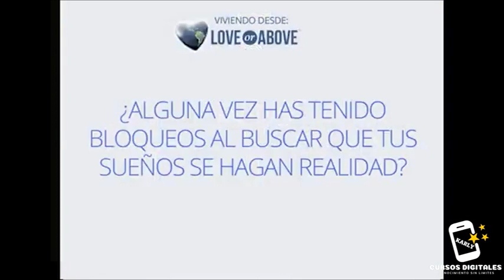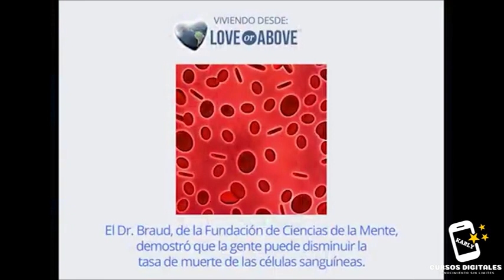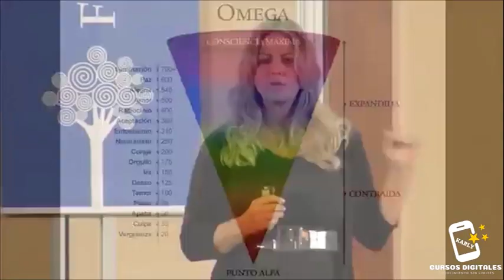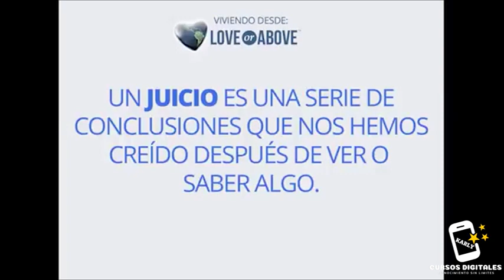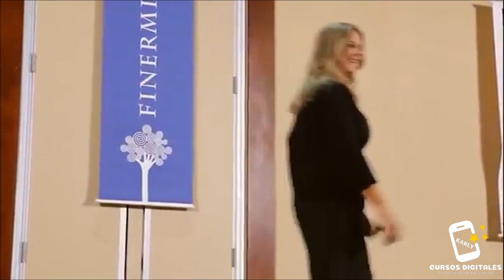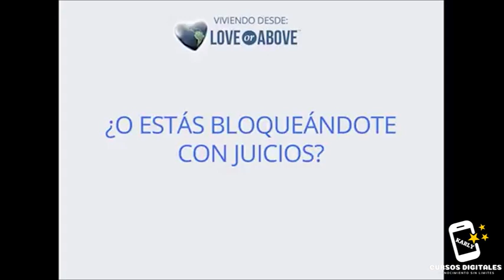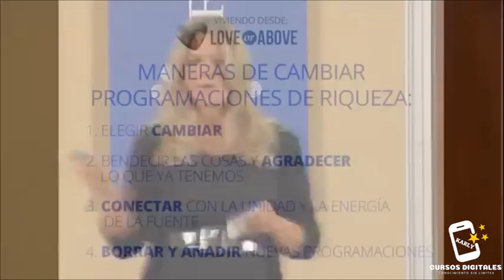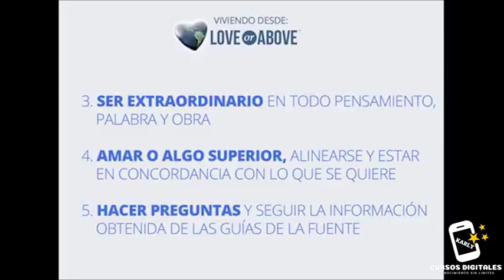ABUNDANCIA INFINITA Christie Marie Sheldon Mindvalley 💛 Sana Tu Energía Para La Abundancia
🧿Desarrolla la mejor version de ti

💛 Abundancia Infinita Meditación Masterclass De Christie Marie Sheldon

Sumérgete en tu mapa energético y libérate de tus bloqueos personales con la abundancia

Para quien desea tener una vida abundante, pero no descifra cómo alcanzarla:

¿Alguna vez has sentido que no ganas dinero ni alcanzas metas dignas de tu máximo potencial? Cuando tienes alguna oportunidad o la posibilidad de aumentar tu riqueza, ¿sientes una especie de bloqueo o que una voz interior te llena de dudas?

Al hablar de dinero, ¿alguna vez has batallado con el miedo, el autosabotaje, la sensación de que no mereces las cosas o incluso la idea de que el dinero es malo?

Si respondiste "sí" a alguna de estas preguntas, seguramente estás lidiando con "bloqueos con la abundancia".

De acuerdo con Christie Marie Sheldon, experta en sanación energética, los bloqueos con la abundancia son parte del subconsciente y de la programación energética y sabotean furtivamente tu habilidad para atraer y retener la riqueza.

Existen 24 bloqueos distintos que pueden provenir de cualquier lugar: de tus padres, tus amigos, tus mentores y tus modelos a seguir o incluso de los medios de comunicación. Si no afrontas los bloqueos, se quedarán contigo toda la vida y te robarán la prosperidad y el éxito que mereces.

En el Desafío "Abundancia infinita" descubrirás que ya tienes todo lo que necesitas para librarte de tus bloqueos con la abundancia. Christie te enseñará a hacerlo.

✅ 🤳🏻 Adquiere el curso completo y actualizado 2023 de Christie Marie Sheldon "Abundancia infinita"